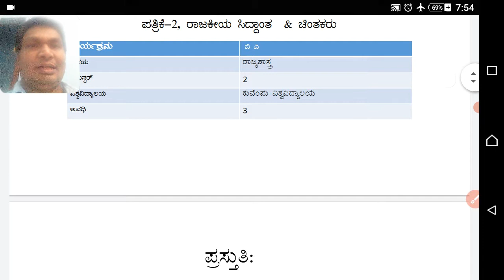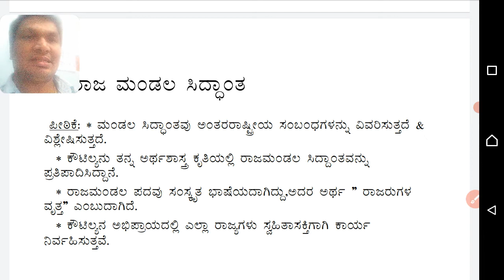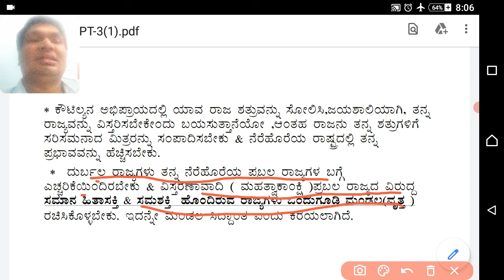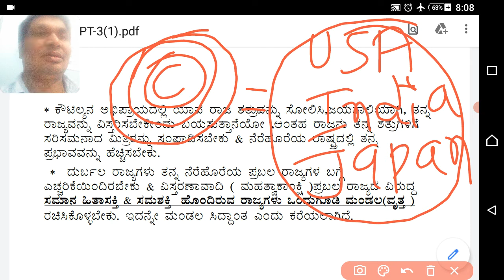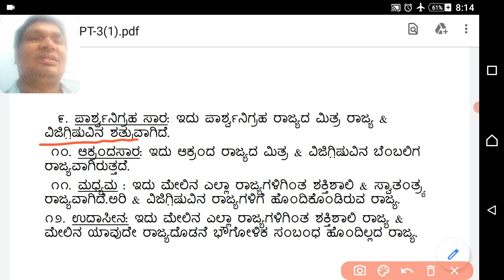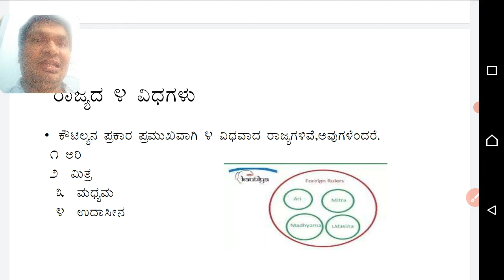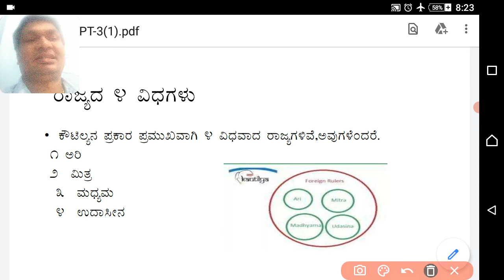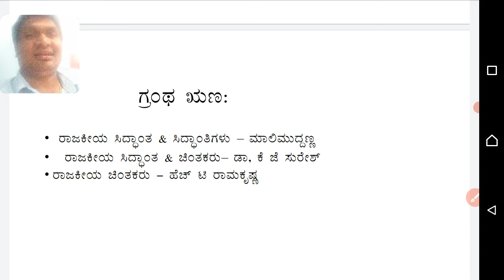lecture on rajamandala theory of kautilya. BA -1 SEM -2 SESSION -3.